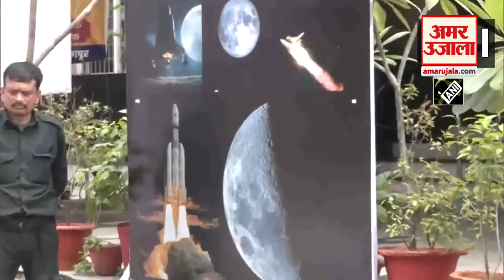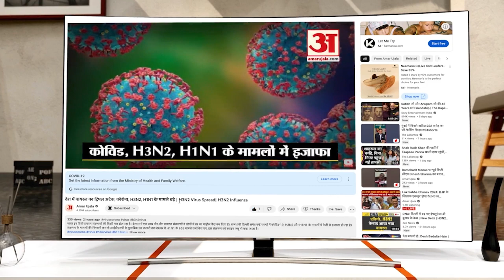Chandrayaan 3: चंद्रयान-3 की सफल लैंडिंग के लिए NCP कार्यकर्ताओं ने Ganesh temple Tekdi में किया हवन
Chandrayaan 3 Landing: चंद्रयान-3 की सफल लैंडिंग के लिए NCP कार्यकर्ताओं ने Ganesh temple Tekdi में किया हवन